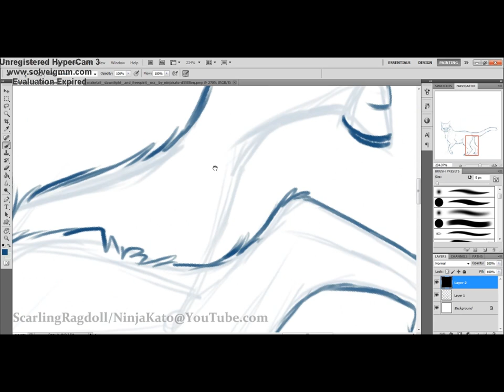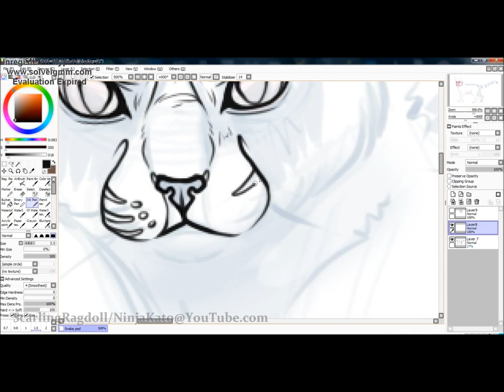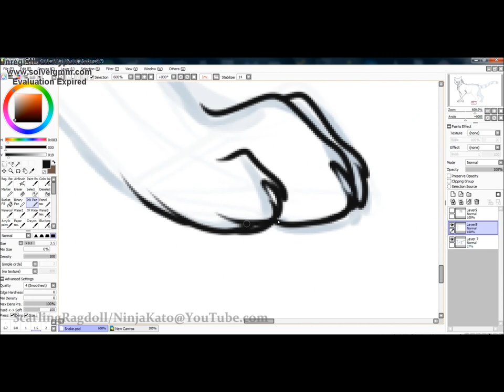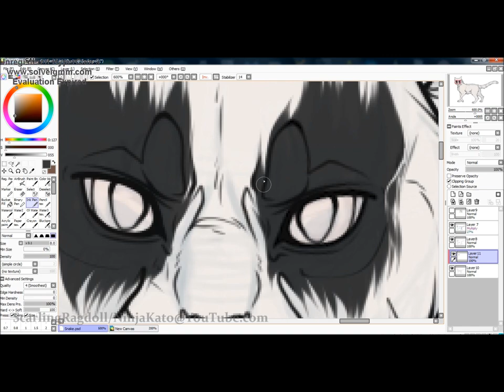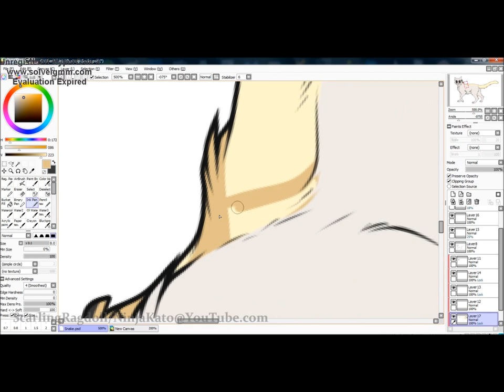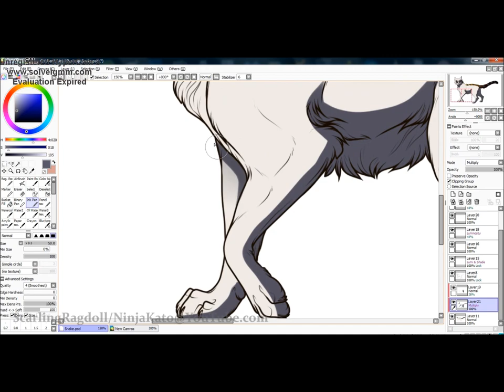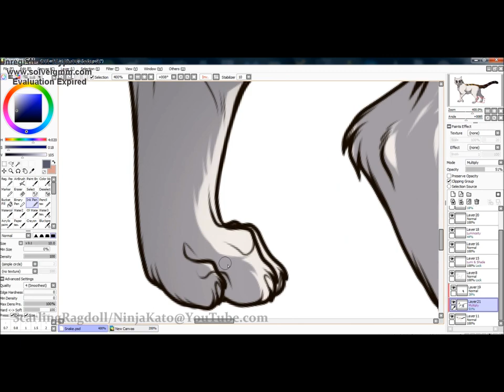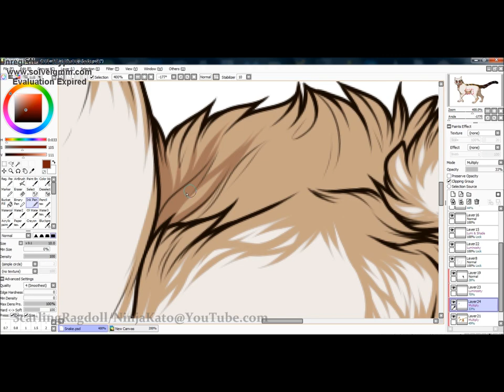Snaketail (Sped up process video) Watch in HD!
Well well well... Hello YouTube! Long time no see anything from me, huh? Well, I figured since I got a nice new recording program I'd test it out and post it here.

The freezing problem: It seems to happen on and off for some people (It did for me too) but if you watch it in HD (like 720p) it seems to load all the way... I have no idea why it does that but it doesn't freeze in WMP at all so it's a YouTube glitch. Other videos have been doing that as well, not sure what's up with that. Try watching it in HD and that should work.

I wanted to test out my new screen recording program a friend showed me (Obviously Hypercam 3) but the trial period expired before I actually used it sooooo there's that awful stamp up in the corner saying so :I Oh well... it's not too horrible. I have to register/activate it soon anyway, haha!

Anyway! A small doodle of my character, Snaketail, that I adopted from a friend a while back.
Shockingly this is the first time in months I've done sketching with Photoshop. I normally do everything with SAI but I thought to try and do the sketch with Photoshop this time. I was reminded why I don't use Photoshop when recording because it freezes every 10 minutes or so or dies on me. SAI doesn't do that. So there's a reason I jump from Photoshop to SAI for the lines and colouring.
**Snaketail isn't a 'Warriors' OC, he's just a cat. He can be associated with 'Warriors' (since I think that was the initial intention for his name and stuff (which I kept) but by default he's not a 'Warriors' character.
In case you are wondering he's actually blind in both eyes. I made them glow because I could... why not, eh? But in reality they're red but cloudy and hazy from blindness. He's also a small little cat, small but feisty with anger management issues. He's got two sisters to; Dawnlight and Freespirit. I'll draw them again one day maybe. For now he was the guinea pig for the screen recording test.

Program(s) : Photoshop CS5 and then Paint Tool SAI
Screen recording program: Hypercam 3
Editing program: Windows Live Movie Maker
Tools: Lapäzz PF-1209 graphics tablet
Time: And hour or so (there were mutliple recordings so timing is hard to tell exactly)
Reference: None

I make no profit from this video nor do I intend to. All rights of every kind go to the original creators/composers of the music. I stake no claim to it whatsoever.
1. Two Steps from Hell - "Starfall"
2. Two Steps from Hell - "Winterspell"
3. Two Steps from Hell - "The Ancients"
4. Two Steps from Hell - "Jump!"
[Songs were chosen for timing as well as because they 'fit' the mood I guess.]

+_enjoy_+